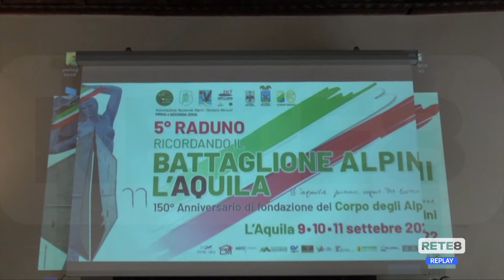L’Aquila – Ex Alpini, tre giorni di raduno